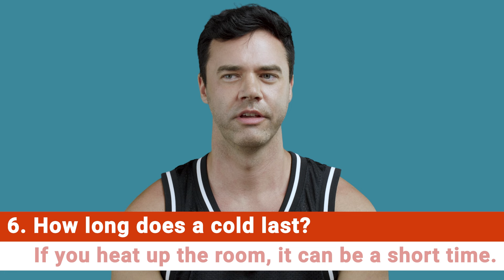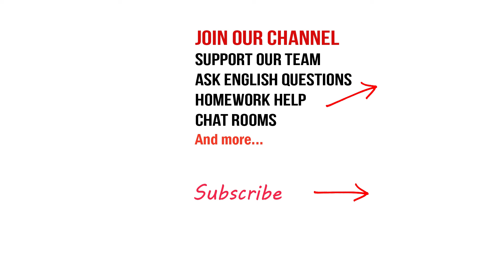25 HOW LONG Questions and Answers | English Interview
Learn English how long questions and answer through English interview.

Show Love and Support - Coffee For Teachers